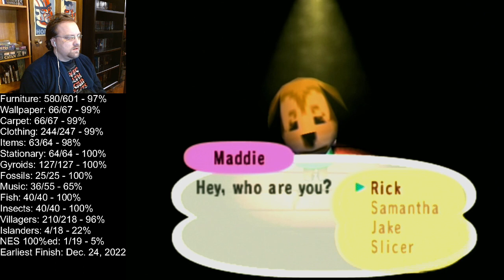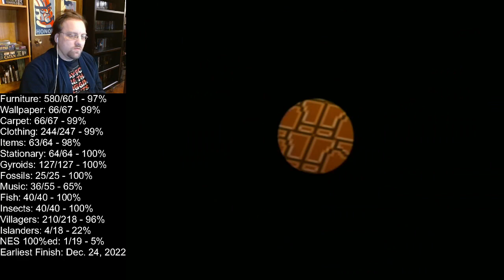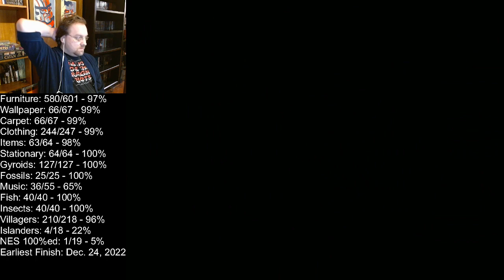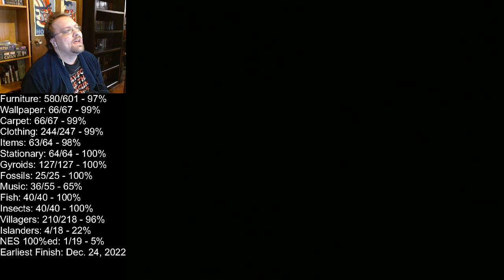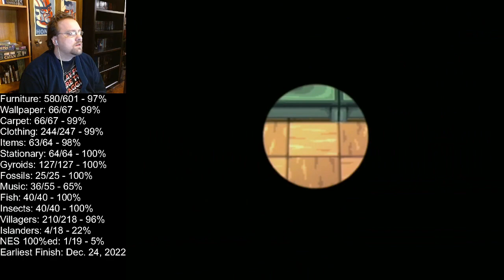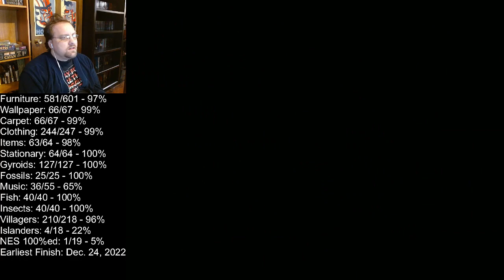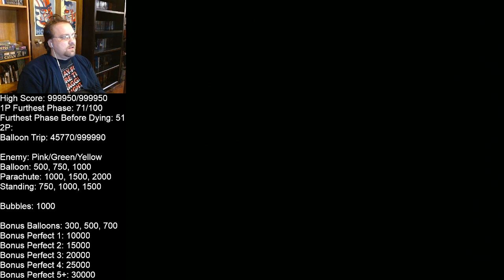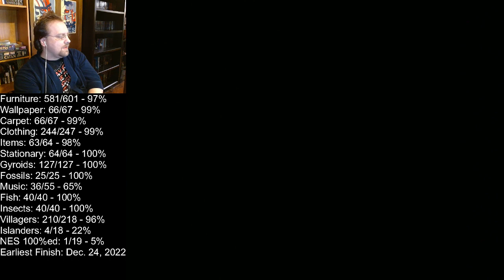Eric Plays Episode 1269: Animal Crossing Part 450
Tortimer has returned from his vacation!